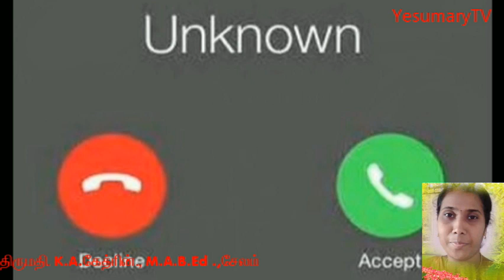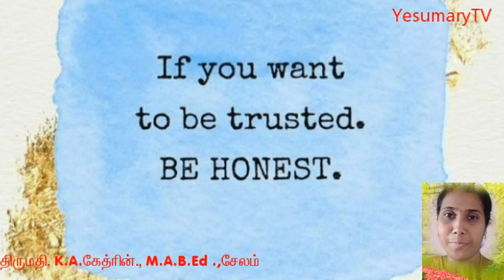Be Happy always| இன்றைய உலகில் பெண்கள் மாழ்ச்சியாக வாழ! by திருமதி.K.A.கேத்ரின்.,M.A.,B. Ed.சேலம்